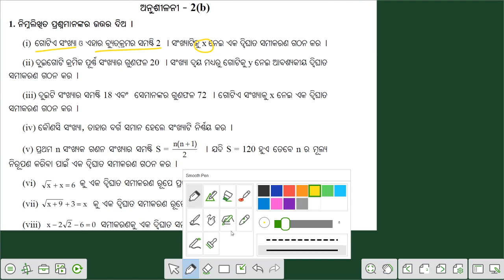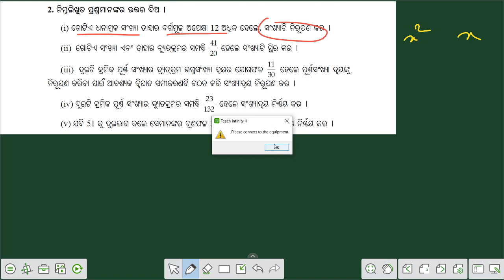ଅନୁଶୀଳନୀ 2(b) ( 1 & 2 )|| Exercise 2 (b)